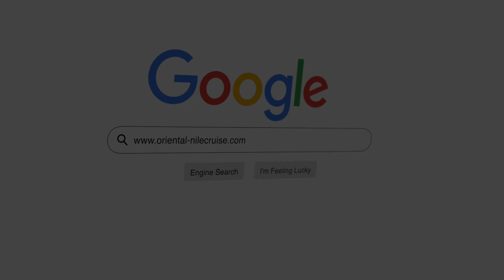Aswan to Luxor LUXURY Nile Cruise In Egypt - Nile cruise Nefertiti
I take a Nile cruise from Aswan to Luxor, stopping in Kom Ombo and Edfu along the way, before exploring Luxor's night scene.
egypt travel packages
egypt travel packages from india
egypt travel packages from usa
egypt travel packages from pakistan
egypt travel packages from south africa
egypt travel packages from canada
egypt travel packages flight centre
egypt travel packages malaysia
egypt travel package from singapore
egypt travel packages from dubai
best egypt travel packages
egypt tours online
egypt travel packages from uae
egypt vacation packages
egypt vacation packages 2020
egypt vacation packages with international airfare
egypt vacation packages 2021
egypt vacation packages 2019
dahabiya nile cruise
dahabiya premium
edahabia service
egypt nile cruises
egypt nile cruise packages
egypt nile cruises 2020
egypt nile cruise tours
egypt nile cruises 2021
egypt nile cruise luxor to aswan
egypt nile cruises 2019
egypt nile cruise dahabiya
egypt nile cruise and stay
egypt nile cruise 2021
egypt nile cruise cairo to luxor
egypt nile cruise 2022
egypt nile cruise holidays
egypt nile cruise map
m/s egypt nile cruise
m/s miss egypt nile cruise
egypt nile cruise from cairo
egypt nile cruise 2020
egypt nile cruise 2019
egypt nile cruise and stay 2020
egypt nile cruise 3 nights
egypt 3 day nile cruise
4 day nile cruise egypt
egypt nile cruise 5 star
egypt 5 star nile cruise
7 day nile cruise egypt